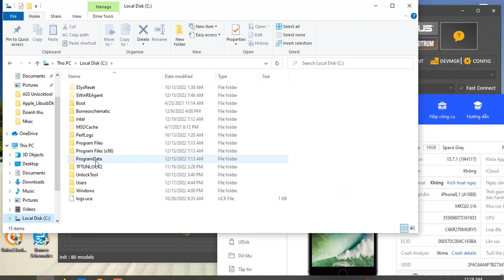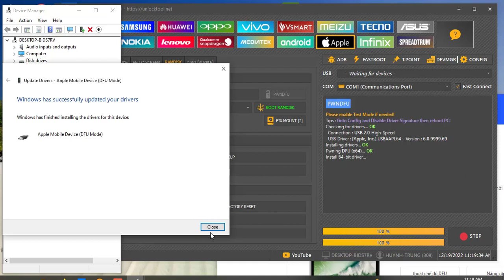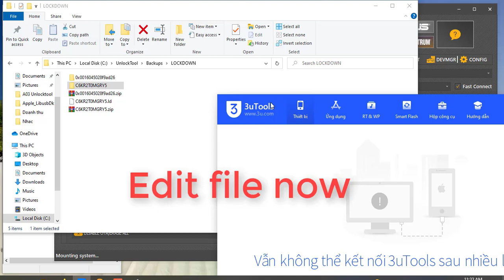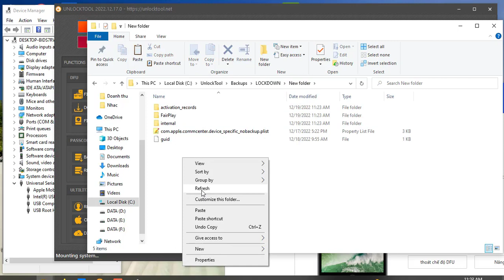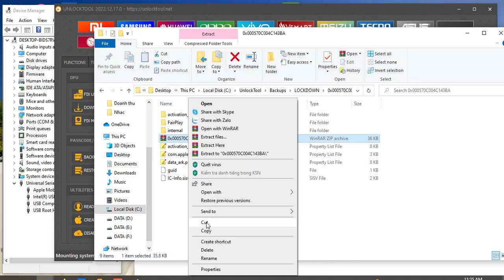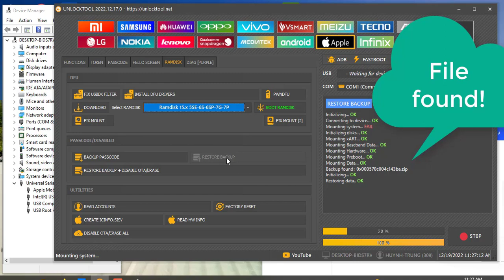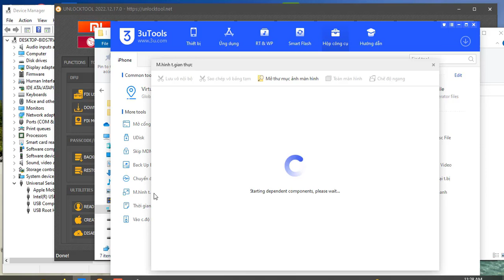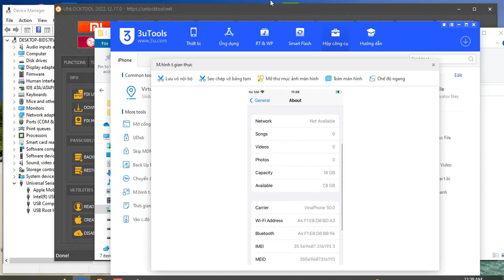Edit File Backup Passcode IOS 12-13-14 up to IOS 15 Ramdisk Restore by Unlock tool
► Convert File Backup IOS 12.x  13.x 14.x Up To IOS 15 UnlockTool ok!
► Edit File Backup Passcode IOS 12-13-14 up to IOS 15 Ramdisk Restore
► Passcode Backup IOS 12 X 13 X 14 X Up To IOS 15 x Ramdisk Restore Backup File UnlockTool By Trung Mobile